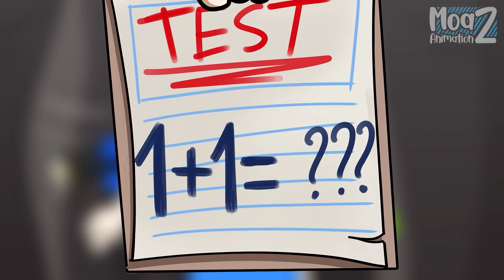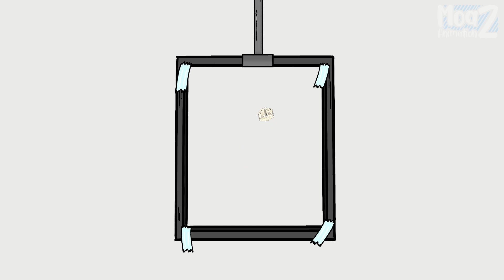Best of Delicious Alphabet “A, F, X, Z” Lore COMPLETE EDITION | Number lore x Alphabet Lore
Alphabet lore F //Alphabet Lore But Everyone Is F // Rainbow Friends Animated